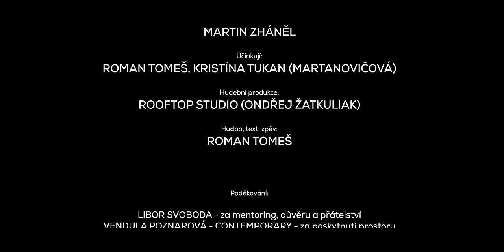Roman Tomeš - Shawshank [Official Video]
Oficiální videoklip k singlu "Shawshank"!
hudební produkce - Ondřej Žatkuliak - Rooftop studio
filmová produkce - Radim Věžník
hudba, text - Roman Tomeš
choreografie - Linda Rančáková
taneční partnerka - Kristína Tukan